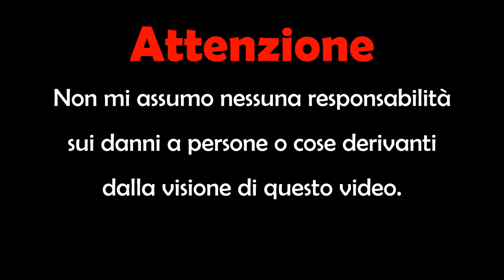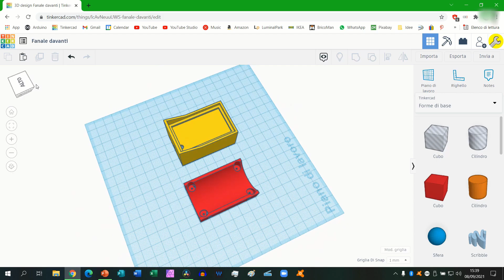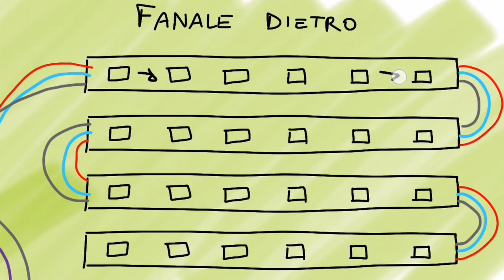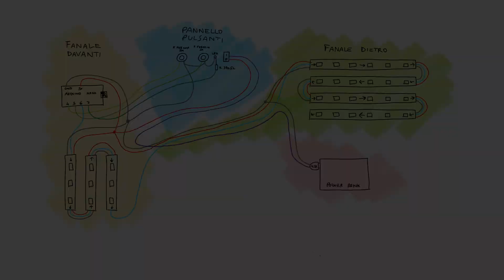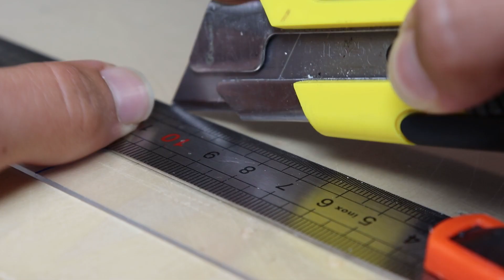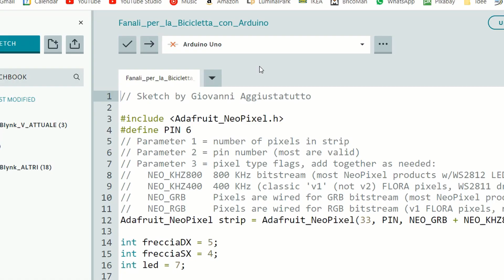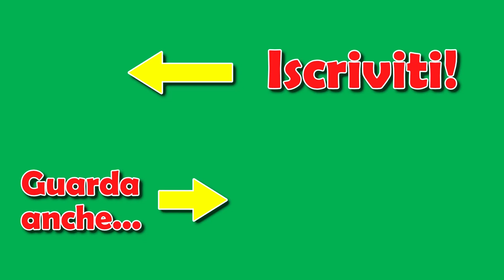Fanali per la Bicicletta con le Frecce! - FAI da TE - Fanali led RGB a batteria con Arduino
In questo video costruiamo dei fanali per la bicicletta con due pulsanti sul manubrio della bicicletta per attivare le frecce a destra e a sinistra. I fanali saranno illuminati da delle strisce led individualmente indirizzabili, controllate da un Arduino. Tutto ciò sarà alimentato da una semplice batteria power bank, montata sotto al portapacchi della bicicletta.

Arduino Nano clone
Led WS2812B Eco